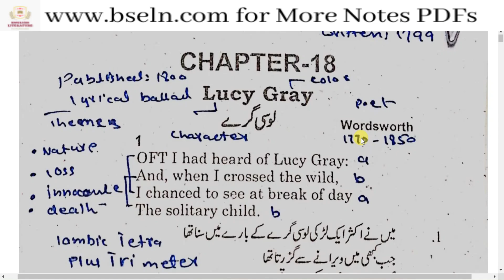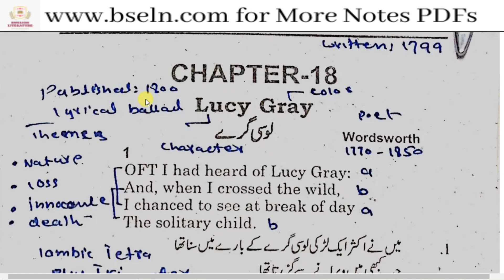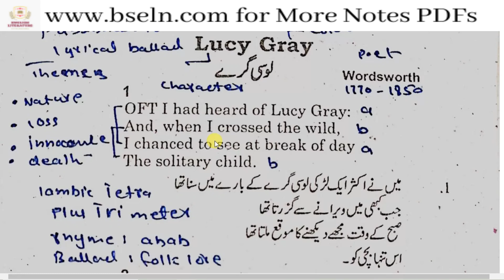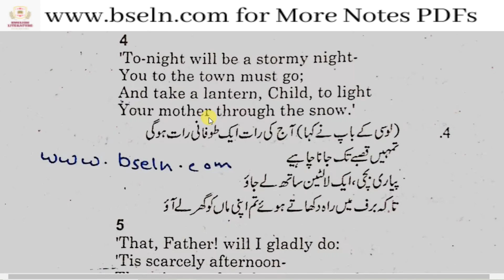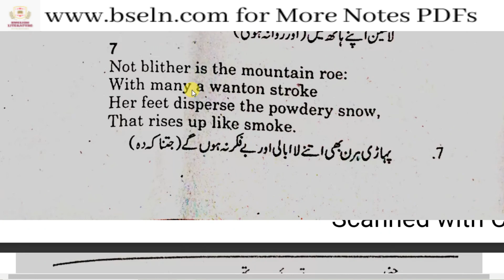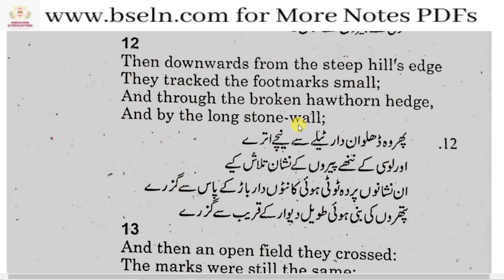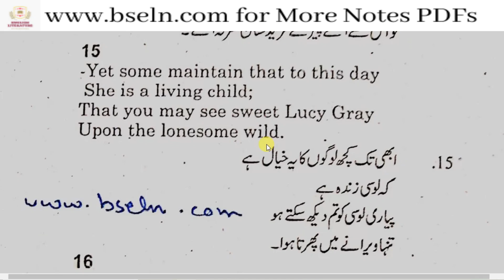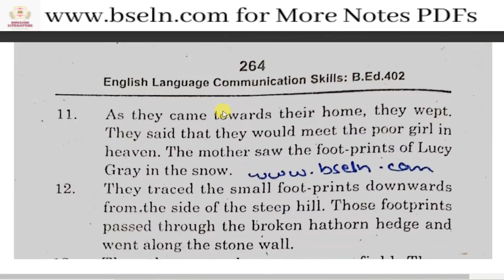Lucy Gray Poem? Lucy Gray By William Wordsworth In Urdu and Hindi?Analysis,Themes, Meter, rhyme, PDF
Lucy Rray Poem? Lucy Gray By William Wordsworth In Urdu and Hindi?Analysis,Themes, Meter, rhyme, PDF